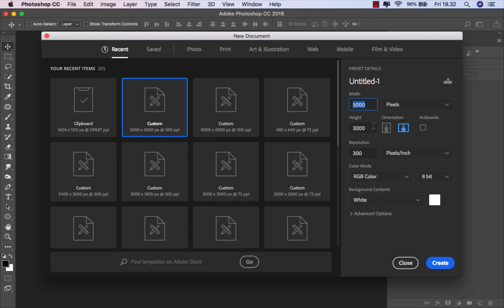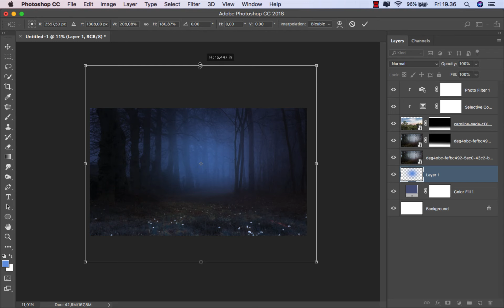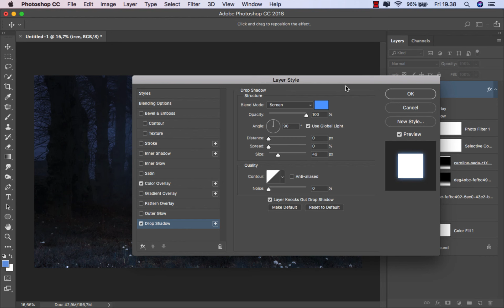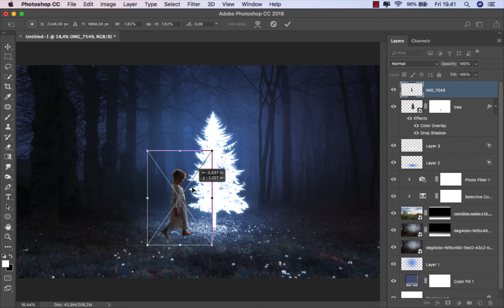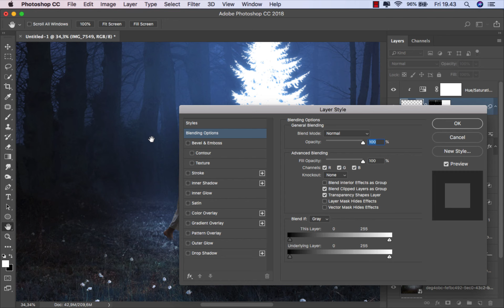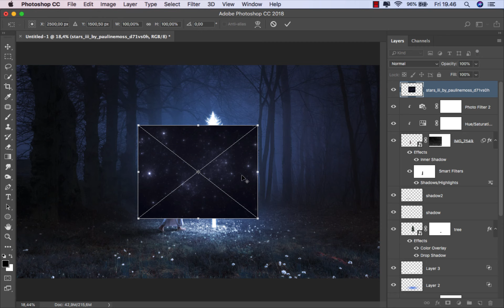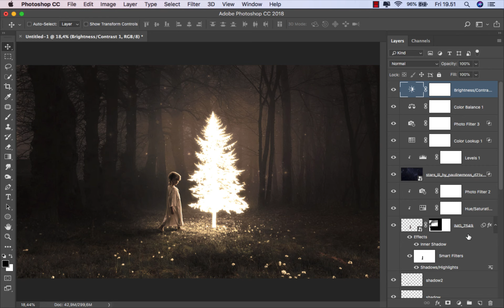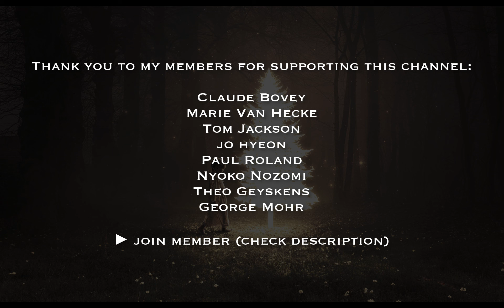Photoshop Fantasy Glow Christmas Tree - Photo Manipulation Tutorial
This tutorial discusses how to make a photo manipulation with a Christmas theme. manipulating a small child side by side with a brightly shining Christmas tree. with a forest background at night. Merry Christmas